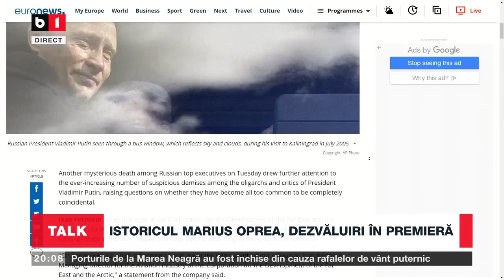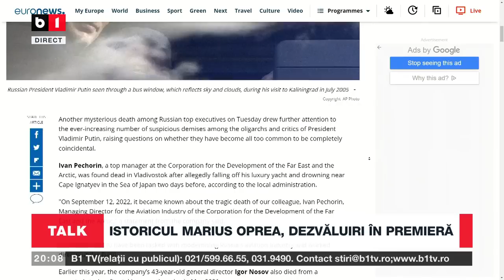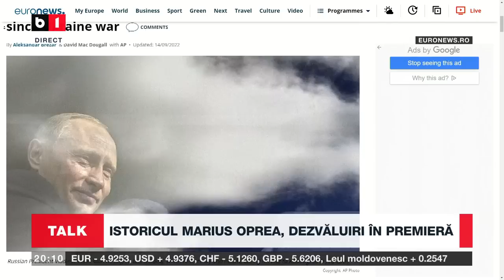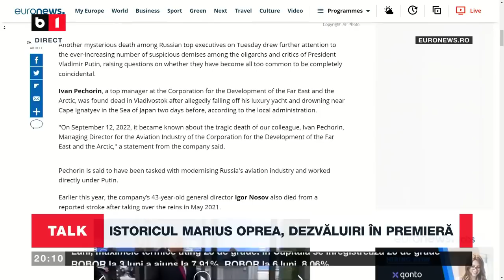TALK B1 CU DAN GABOR. ISTORICUL MARIUS OPREA, DEZVĂLUIRI ÎN PREMIERĂ P2/2